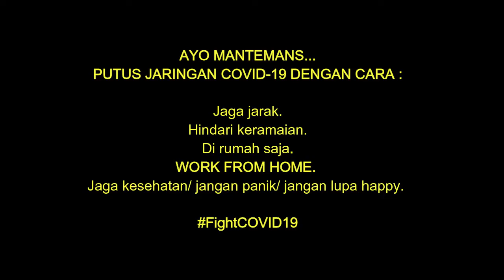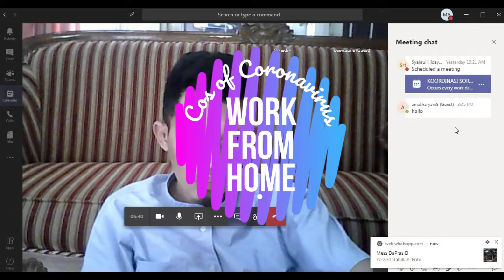AWAL VIRUS DATANG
Hai temen temen semua jangan keluar rumah kalo gak penting/genting, kalian mending di rumah aja karena Coronavirus ini sangat sangat berbahaya, jika harus keluar harus pakai masker ya... "Safe your family". Jangan bepergian apalagi ke luar daerah kemungkinan terpapar akan sangat besar sekali. Kalian akan lihat kondisi yg menyeramkan di luar sana. Mari kita cegah penyebaran Coronavirus ini.